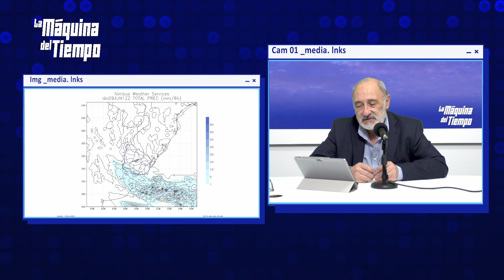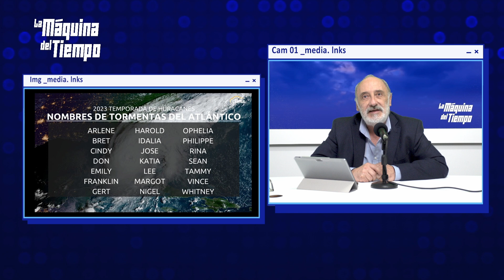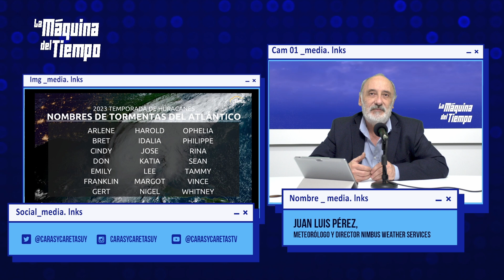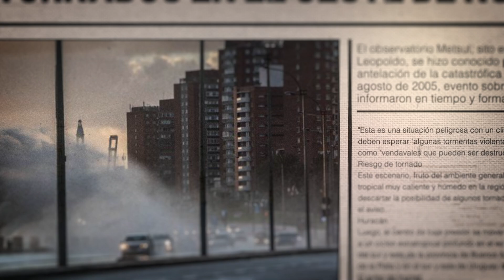La Máquina del tiempo. Comenzó la temporada de huracanes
Tiempo para este Finde semana, Cuál será? El meteorólogo y director de Nimbus Weather, Juan Luis Pérez nos ofrece más información.
Se espera una temporada de huracanes muy activa en el Pacífico, ¿cómo prepararse? Este año, las aguas cálidas del fenómeno de El Niño podrían intensificar los huracanes en el océano Pacífico y/o dificultar la formación de huracanes en el Atlántico.

Este programa es posible gracias a nuestros socios colaboradores.
Únete a la Comunidad de Caras y Caretas y ayúdanos a sostener este canal.

A diferencia de los medios dominantes nos financiamos a través de nuestra Comunidad. Puedes apoyar con un aporte mensual a tu medida.

También puedes hacer una donación mensual a su medida